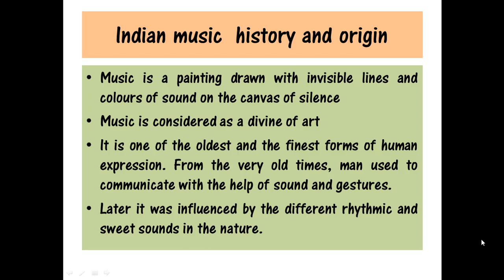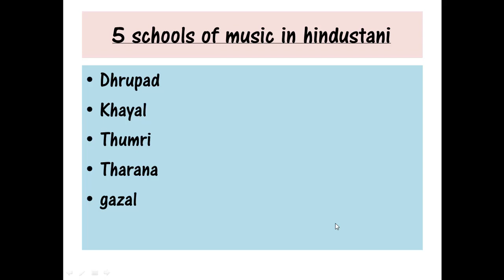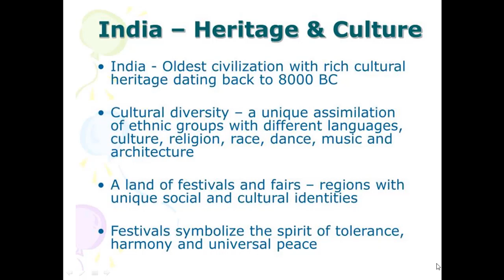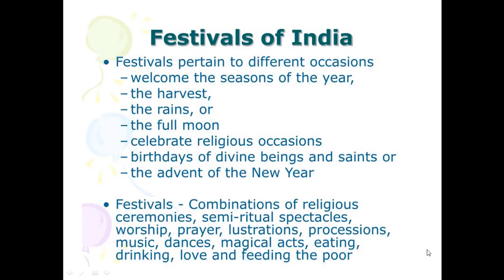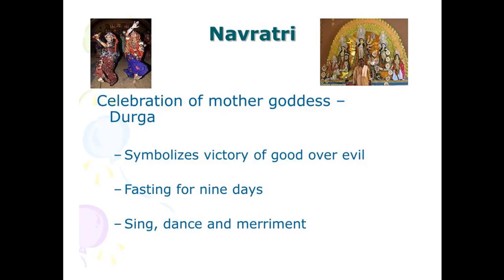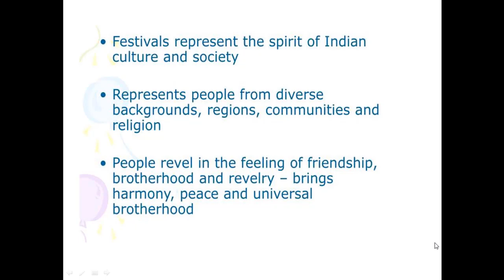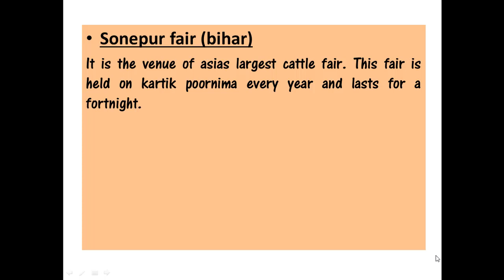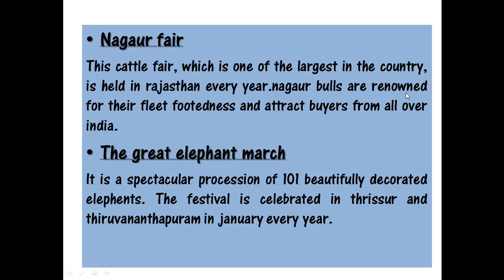CULTURE AND TOURISM PART 12 CLASSICAL VOCAL MUSIC FAIRS AND FESTIVALS OF INDIA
5TH BCOM TT TOURISM PRODUCTS AND PROMOTION